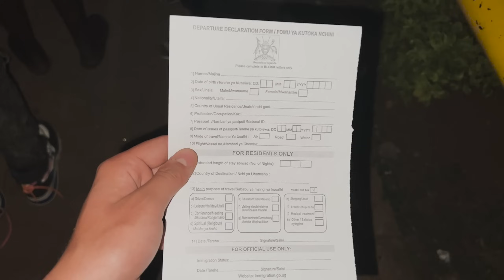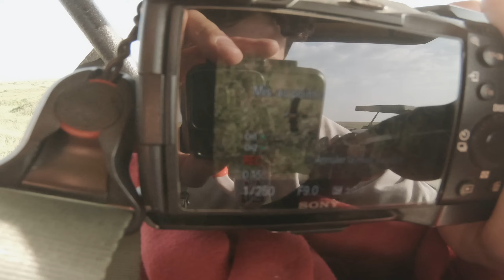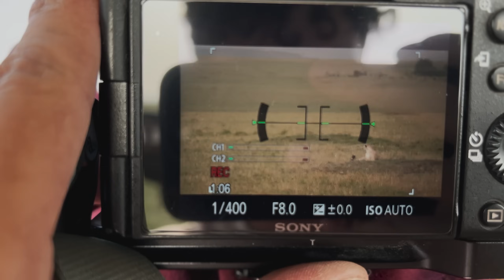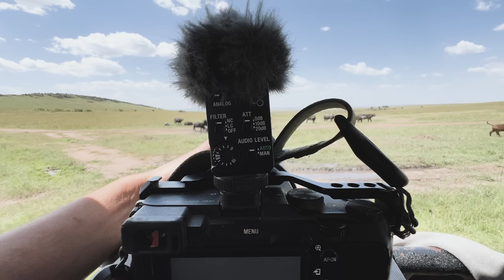72H dans la savane sur les traces des lions au KENYA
Contact @Alexhubin sur Instagram si tu veux vivre une aventure au Rwanda et Ouganda 💭

Un immense merci à Morningstar sans qui cette aventure n’aurait pas été possible, ils nous ont accueilli comme des rois ✨ si vous voulez vivre la meme chose contactez les 🙌🏼

📝 Tu souhaites partir à l'aventure pour pas cher ?
Retrouve mon guide complet de l'aménagement de la Cliovan

🛞 Intéressé par le Onewheel ?
Avec le code "TOMAS" profite de -100€ sur tous les modèles Onewheel et les offres de Packs !
Par exemple, sur l'achat d'un Onewheel GT Essential Pack, la planche + les accessoires essentiels reviennent au coût de la planche seule (soit 150€ d'accessoires d'offerts) !

🔵 Retrouve tout mon matériel vidéo avec le code créateur "TOMAS" pour me soutenir :)